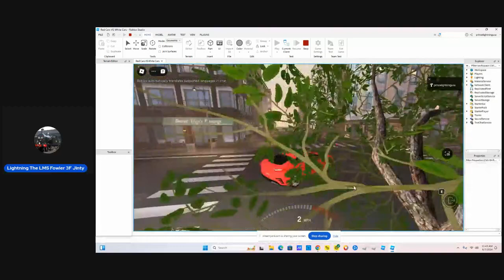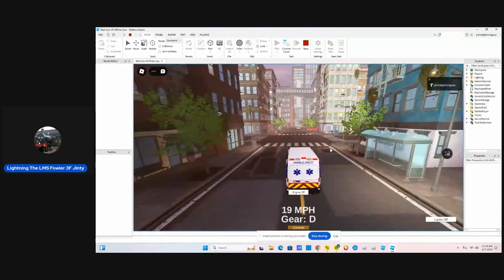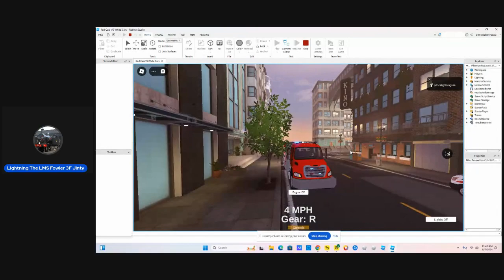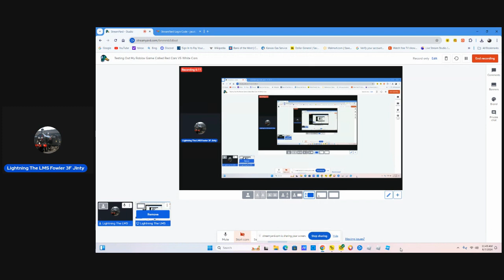Testing Out My Roblox Game Called Red Cars VS White Cars